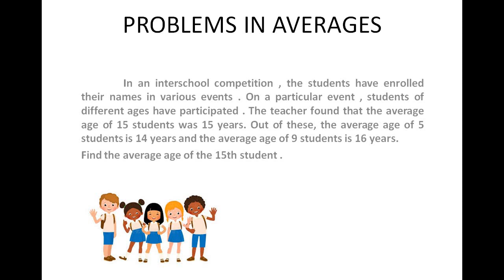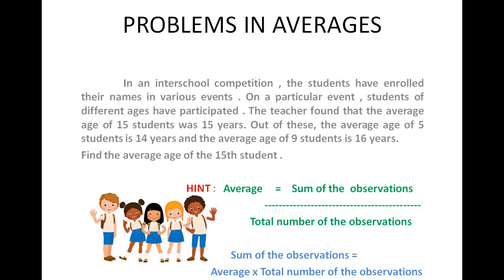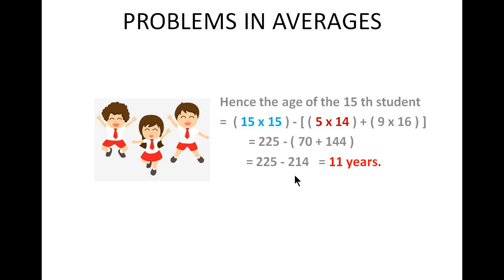Aptitude in Tamil - Problems in Averages - Payilagam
Learn Aptitude in Tamil through our video tutorials here.  In this tamil video aptitude tutorial, our trainer Rohini discusses a problem in Average sums.